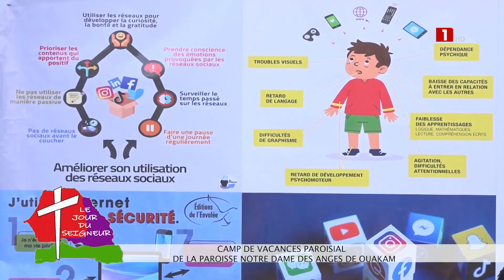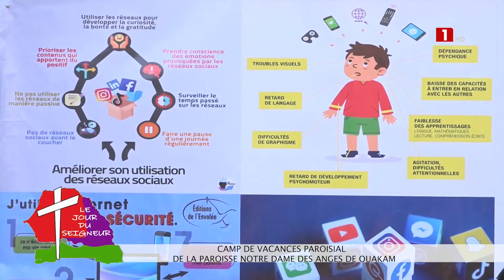LE JOUR DU SEIGNEUR - DIMANCHE 01 SEPTEMBRE 2024